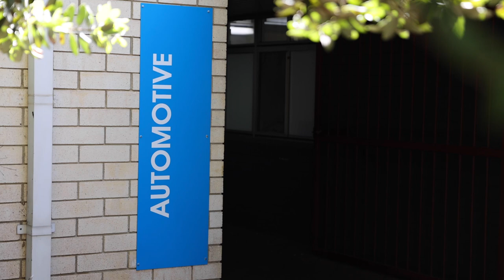Ray Robinson - Automotive Lecturer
Our experienced automotive lecturer and 2022 Lecturer of the Year runner-up, Ray shares why you should study automotive at NMTAFE.